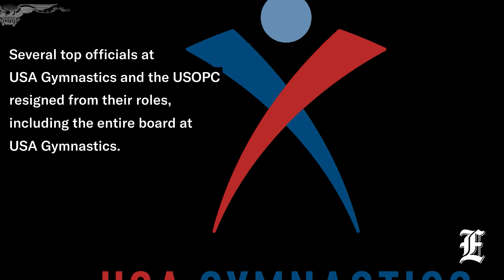Nassar victims to sue FBI for $1 billion over failure to act on abuse claims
Multiple victims of former sports doctor Larry Nassar announced their plans to sue the FBI for more than $1 billion.

The lawsuit was announced as a series of tort claims against the Justice Department and the FBI over its agents' lack of response to the allegations of Nassar sexually assaulting minors.